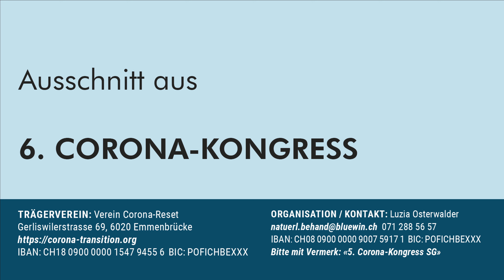Ausschnitt aus 6. CORONA-KONGRESS (Teil2) Dr. med. Regina Möckli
am 24. April fand der 6. CORONA-KONGRESS mit folgenden Teilnehmern statt:
Luzia Osterwalder
Simon Müri, Moderator
Alec Gagneux, Initiator des alternativen SOMMER WEFF in Davos:
Thema 2021 (21./22. August) Wer die Natur verlässt, verlässt sich selbst.
Dr. med. Regina Möckli, Fachärztin für Psychiatrie und Psychotherapie
Heinz Raschein em. Rechtsanwalt und Notar
Urs Hans, Biobauer, Kantonsrat ZH